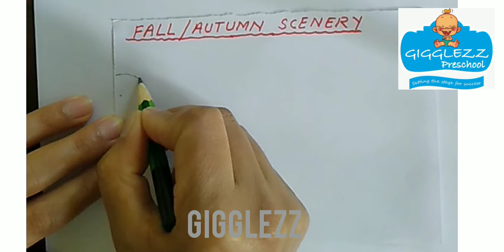Autumn Scenery Drawing | Easy Drawing For Kids | Step By Step Drawing | Gigglezz Preschool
Learn How to draw simple and easy step by step Autumn season scenery. Draw easy autumn season drawing and attractive scenery. Autumn scenery drawing. Children will like drawing this season's scenery. Easy and simple Autumn season drawing. Autumn Season Scenery Drawing. Draw Season Scenery. This Video is presented by Gigglezz Preschool

and know more about our preschool and our curriculum and find out what courses we offer.